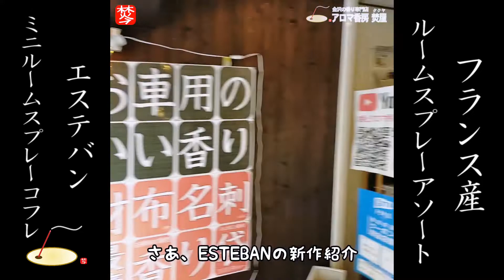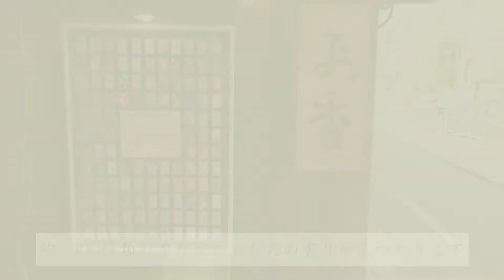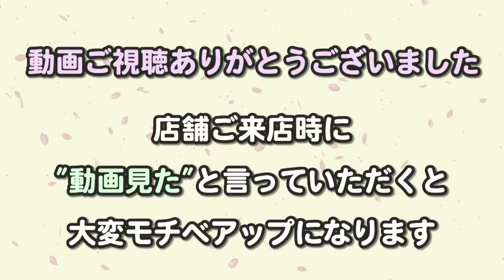【ESTEBANルームスプレーアソート】人気の香り-お部屋の香水･アロマスプレーの詰め合せ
【商品ページ】
「Discover ESTEBAN」 ミニルームスプレーコフレ

お香やアロマ専門家による、お香やアロマ専門家による、最新のお香やアロマや香水などの香りのトレンド情報を紹介！